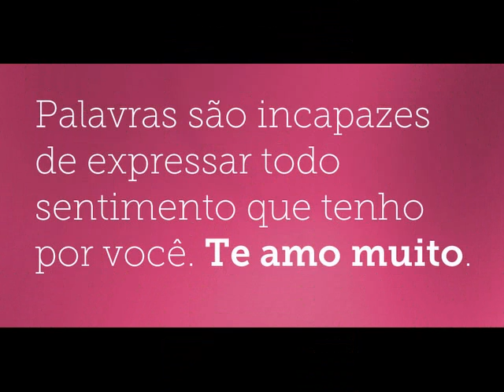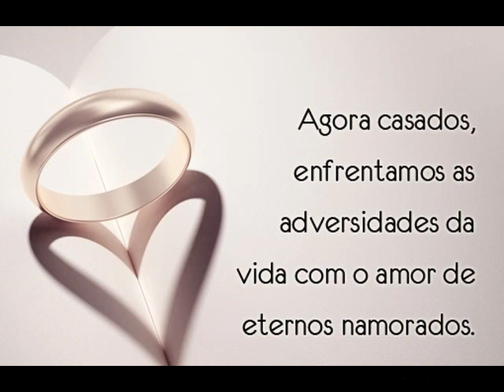Aldir e Sara